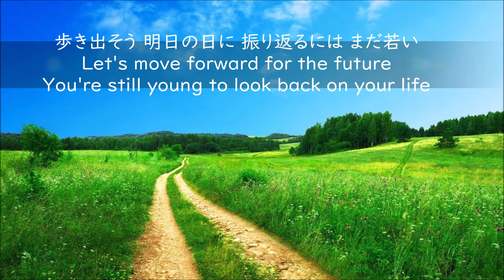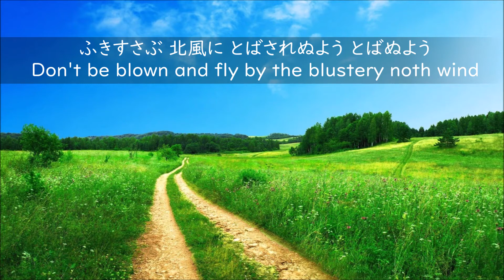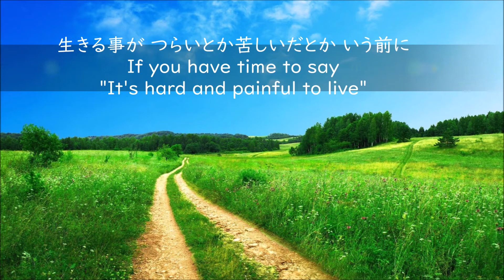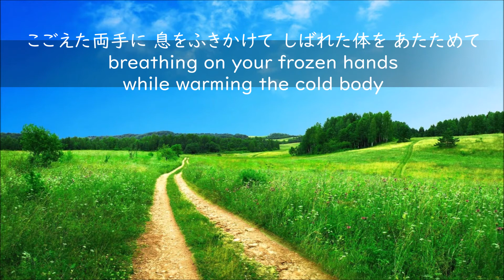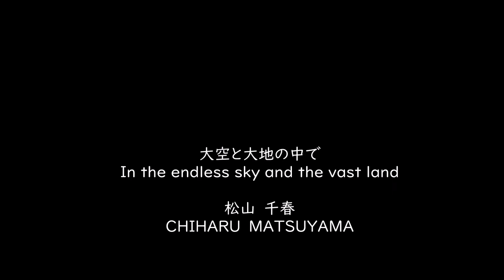大空と大地の中で In the endless sky and the vast land 松山 千春 CHIHARU MATSUYAMA(ENG&JPN SUB)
大空と大地の中で(OOZOARA TO DAICHI NO NAKA DE)